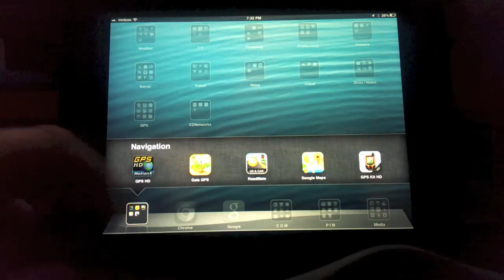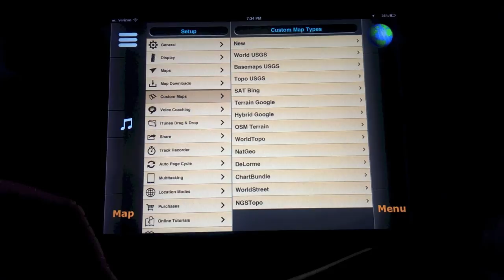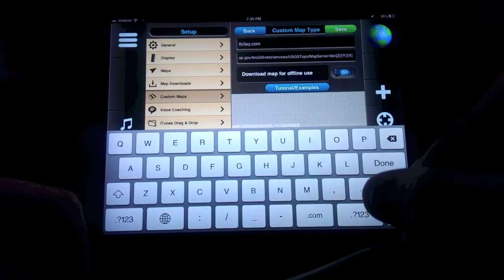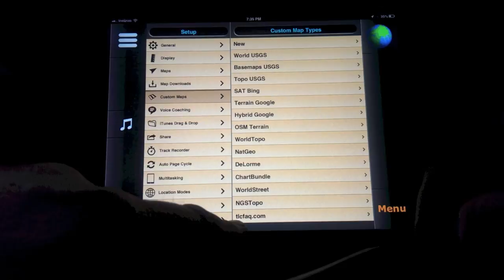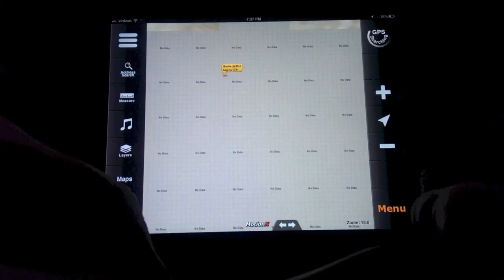Motion X Custom Maps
I'll show you how to use the custom map feature in Motion X GPS HD v21.